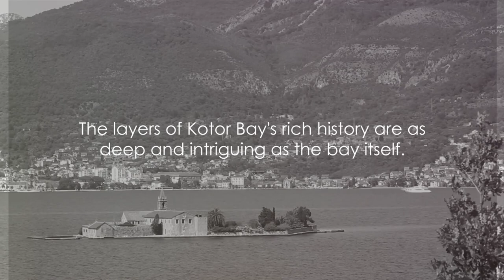Enchanting Beauty of Kotor Bay: A Montenegro Marvel | Travel Video | Great Vacation Idea's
Embark on a mesmerizing journey through the enchanting beauty of Kotor Bay in Montenegro with our captivating travel video. Witness the breathtaking landscapes, historic architecture, and serene waters that make Kotor Bay a true marvel of the Mediterranean.

Explore the picturesque shores of Kotor Bay as we take you on a visual adventure through its charming towns, quaint villages, and majestic mountains. Marvel at the stunning reflections of the towering cliffs against the crystal-clear waters, creating a scene straight out of a postcard.

Immerse yourself in the rich history and culture of Kotor Bay as you wander through its narrow cobblestone streets, adorned with ancient churches, medieval fortresses, and traditional stone houses. Feel the essence of centuries-old traditions and customs that are still alive in every corner of this magical destination.

Indulge your senses with the mouthwatering flavors of Montenegrin cuisine as you savor local delicacies in cozy cafes and seaside restaurants. Experience the warmth and hospitality of the Montenegrin people, whose genuine smiles will make you feel right at home.

Capture unforgettable moments as you sail across the tranquil waters of Kotor Bay, surrounded by awe-inspiring scenery that will leave you speechless. Whether you're seeking adventure, relaxation, or cultural immersion, Kotor Bay offers something for every traveler.

From hiking the scenic trails of Lovćen National Park to exploring the historic walled city of Kotor, there's no shortage of experiences to delight the senses. Discover hidden gems, secret coves, and hidden beaches tucked away along the coastline, waiting to be explored.

Join us on a virtual tour of Kotor Bay and let its enchanting beauty inspire your next great adventure. Whether you're planning a romantic getaway, a family vacation, or a solo expedition, Kotor Bay promises an unforgettable journey filled with wonder and discovery.

Start planning your Montenegro marvel experience today and let the magic of Kotor Bay capture your heart.

In this video, we'll take you on a journey through the stunning beauty of Kotor Bay in Montenegro! From its picturesque towns to its crystal clear waters, Kotor Bay is a must-visit destination for any traveler. Watch this video to discover the breathtaking charm of Kotor Bay and start planning your next vacation now!